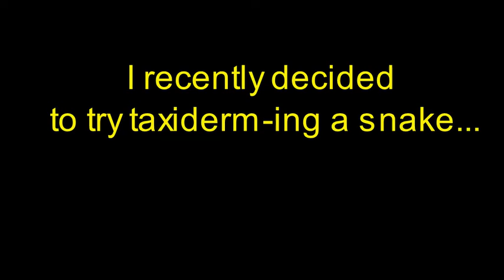My 1st Attempt Snake Taxidermy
Well, it's about time!
I found this shriveled green bean road-killed on one of my walks. Preserving the skin was easy, but making it look life-like was WAY harder than I would have thought. XD
Yeah, I threw it out. But now I'll be sure to give actual taxidermists some credit!